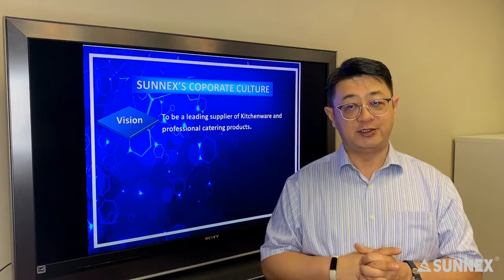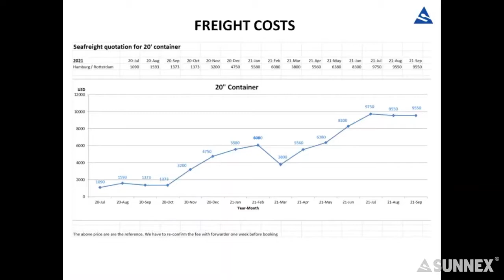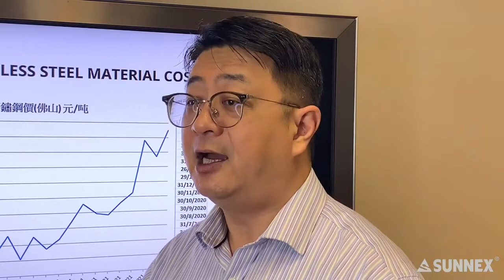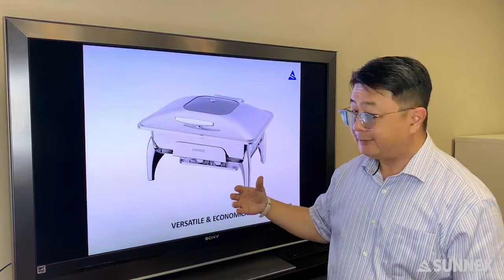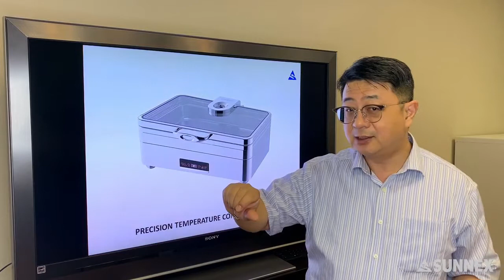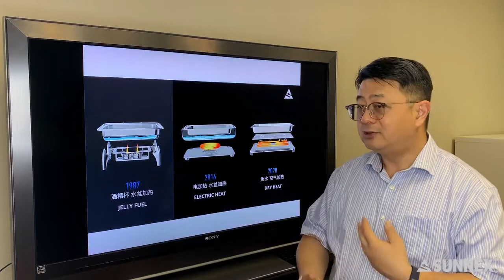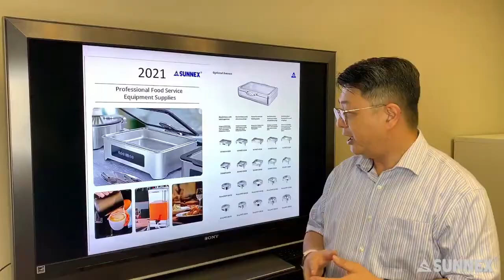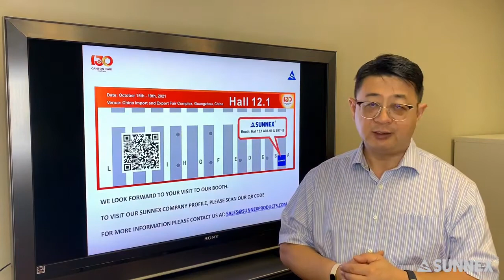130th Canton Fair Introduction Video By Michael Yu, Managing Director